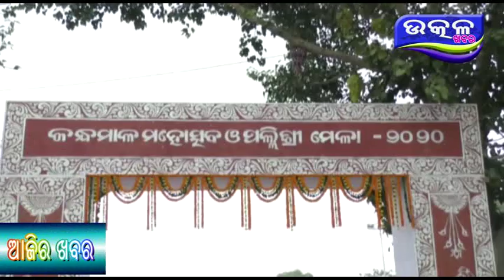Kandhamala Utsav - Ajira Odisha Utkal Khabara